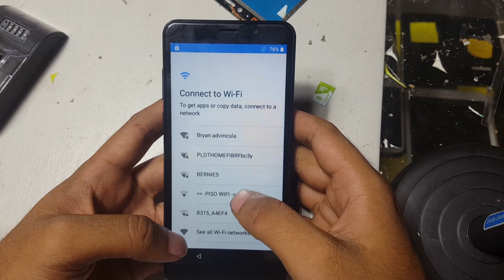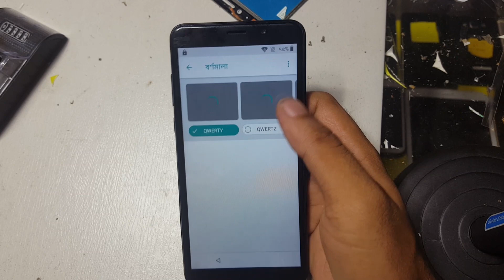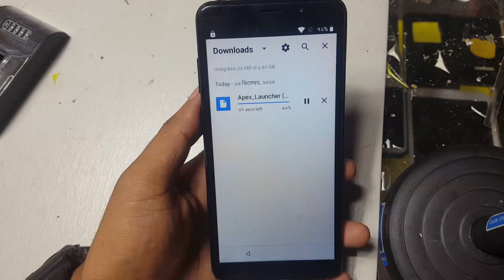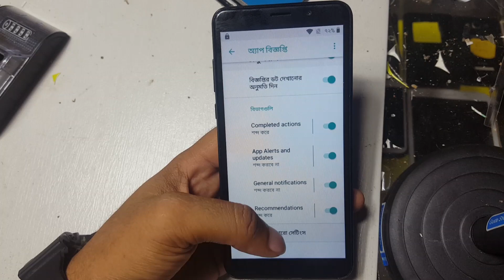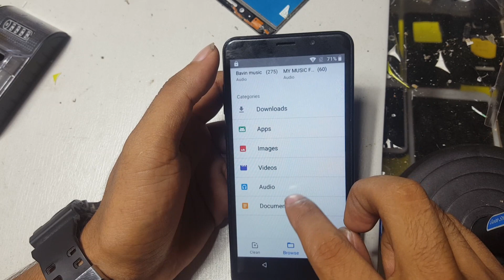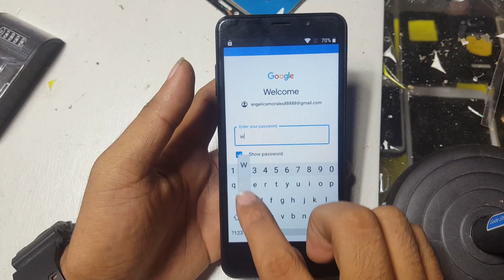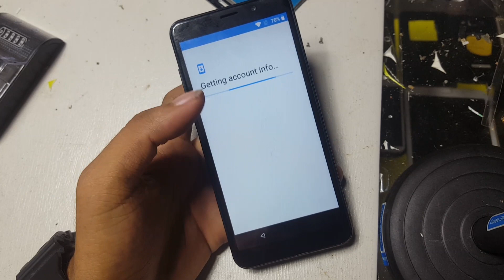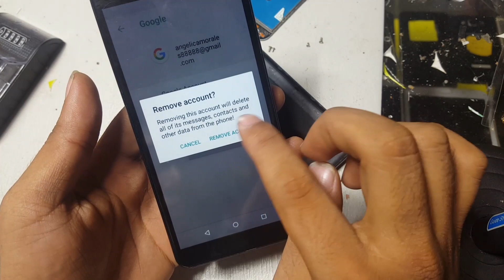paano ba mag bypass ng google account o FRP ng Flare S7 Lite? paano ba talaga?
paano ba mag bypass ng google account o frp ng  Flare S7 Lite?
paano ba talaga?